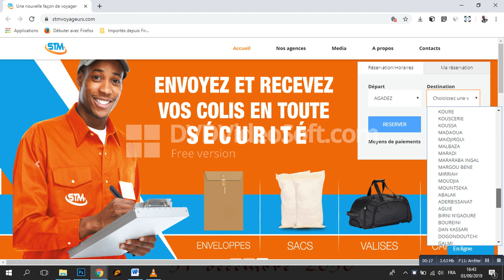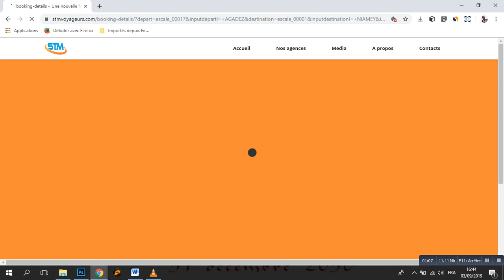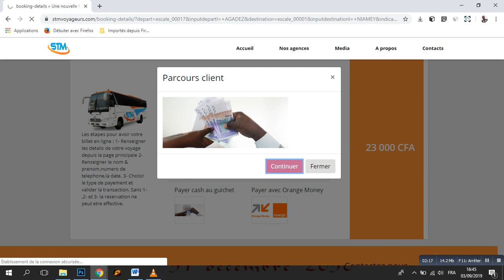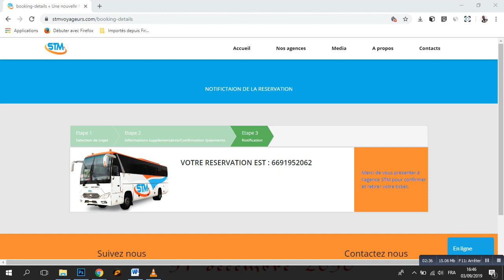Comment réserver un billet de bus STM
COMMENT RÉSERVER VOTRE BILLET STM EN LIGNE ?

Découvrez dans cette vidéo, comment trouver le tarif et les départs d'un voyage sur le site web de STM. Vous pouvez faire votre réservation en ligne et venir récupérer votre billet à nos guichets.